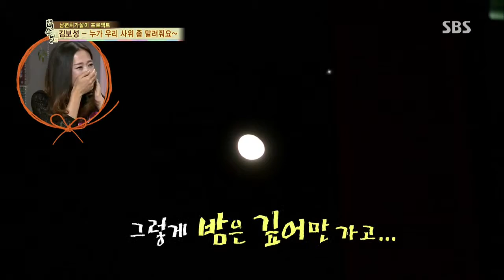백년손님-자기야 20131121 #8(10)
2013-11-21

- 김보성(사위16년차) & 장인 박명근 / 장모 허성자